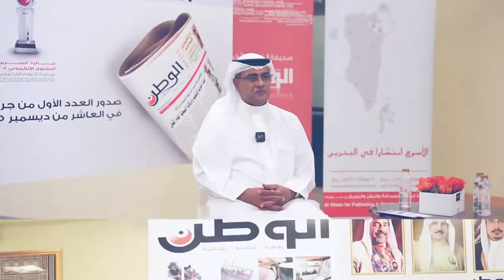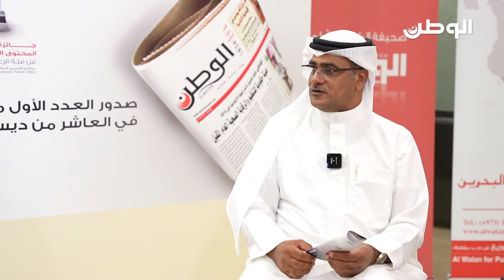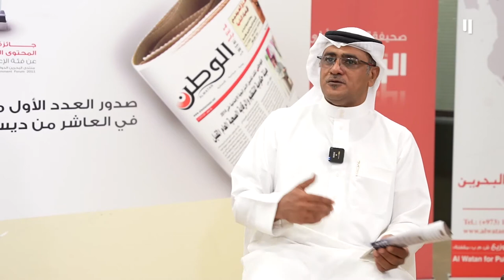مرشحو ثامنة الشمالية: حلحلة ملف البطالة تحظى بالأولوية في البرلمان المقبل